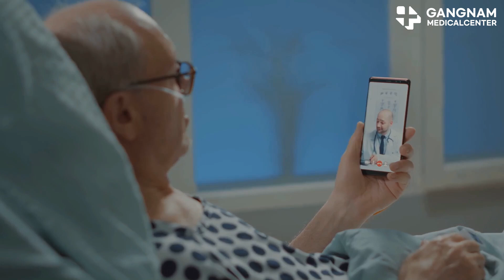Revolutionizing Cancer Care: Gangnam Medical Center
Hey there, today I’m diving into how AI is transforming cancer treatment at Gangnam Medical Center. Imagine having a smart assistant right by your side, 24/7, helping you navigate your cancer journey. Well, Gangnam Medical Center’s AI chatbot is doing just that! First up, the chatbot is a powerhouse of information.